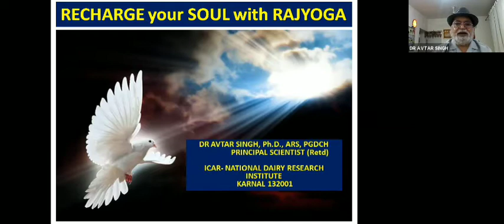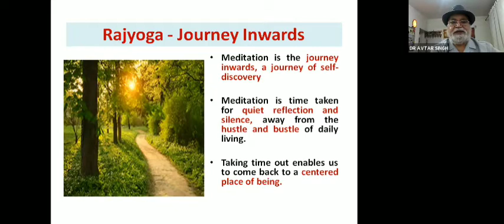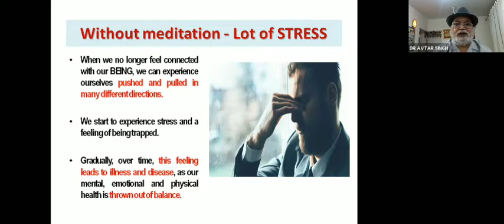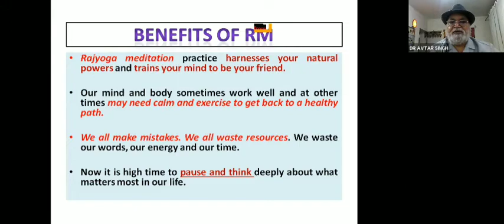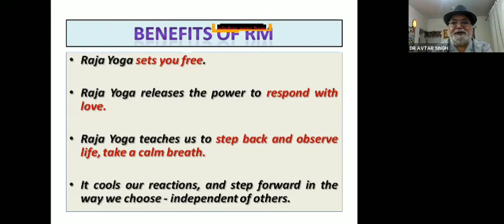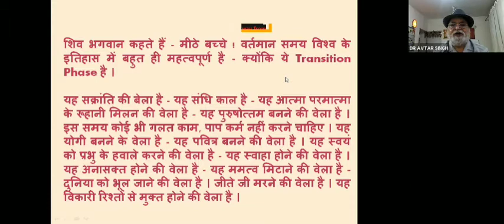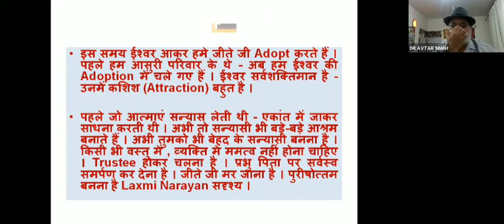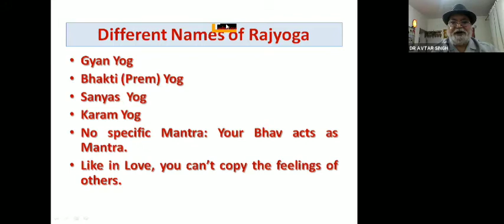Recharge your Soul with Rajyoga | BK Dr. Avtar Singh